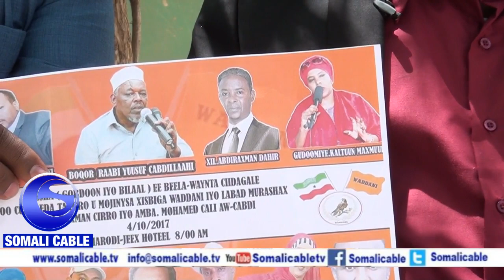Warka Siyaasi Si Adag Uga Hadlay Sawirkiisa Oo Xisbiga Wadani Kudaray Liiska Dadka Kubiiraya